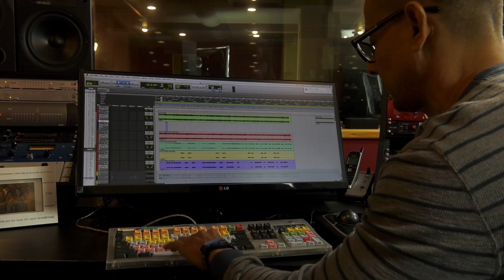Guasabara Combo - Pastilla de Alegria (Official Video)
Album : Donde Estan
Composicion : Jorge Luis Piloto
Arreglo Musical : Jose M Lugo
Interpretacion : Josema Lugo & Guasabara Combo
Direccion : Jorge Miguelo Bird
Camera OP : Jorge Miguelo Bird & Emily Carrillo
Edicion : Jorge Miguelo Bird & Emily Carrillo
Staff : Angel Negron (Papote)
Producido por : La Coalicion Music,Inc.